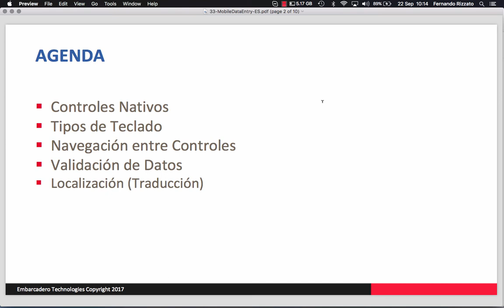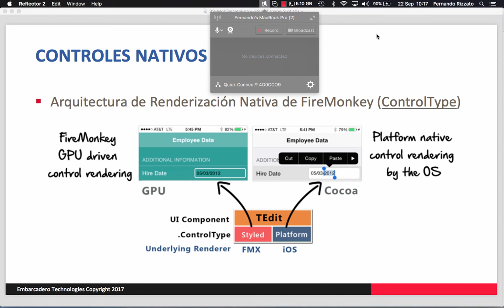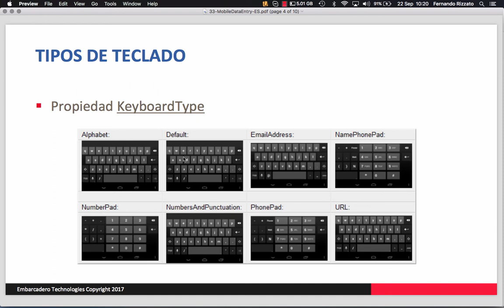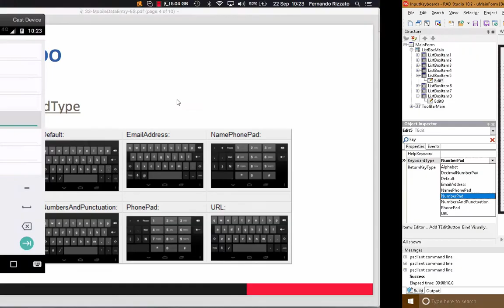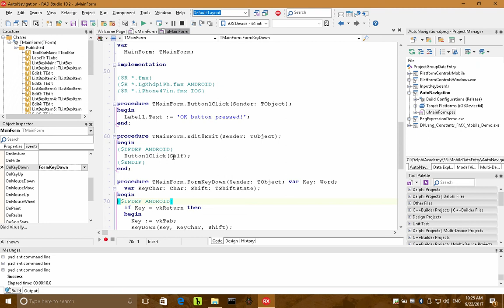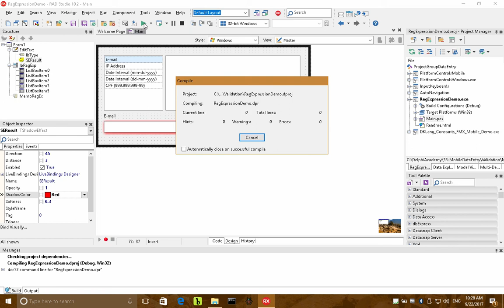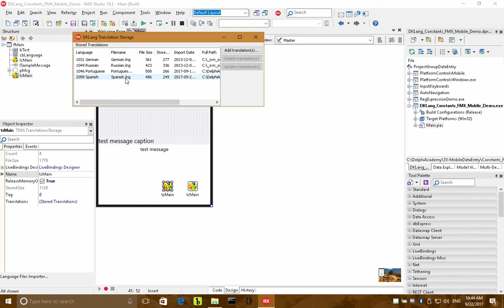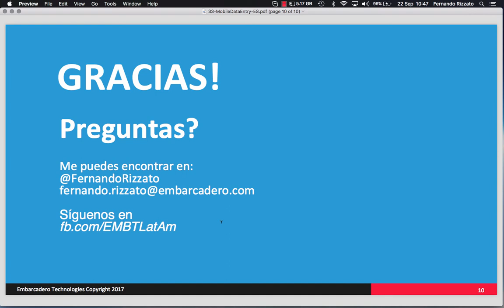Aplicaciones móviles: Entrada de Datos